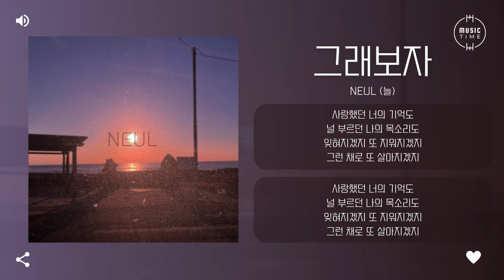Neul (늘) - 그래보자 (I'll do) [가사]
아티스트:늘
유형:싱글
장르:인디, 발라드
스타일:발라드, 인디 팝
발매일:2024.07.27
유통사:더 볼트
기획사:JMG(로칼하이레코즈)